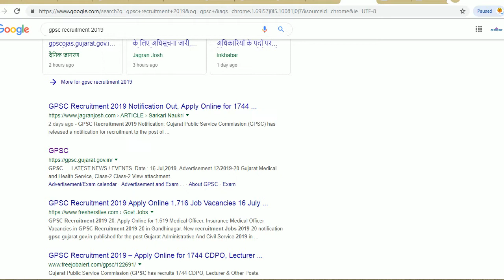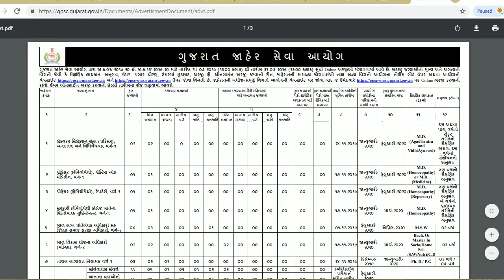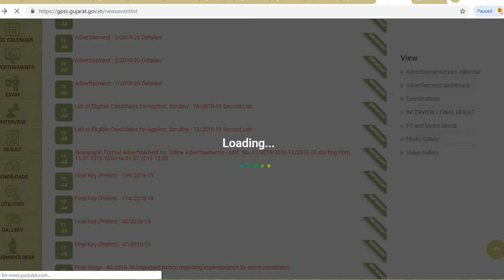GPSC RECRUITMENT 2019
Hello friends

GPSC Recruitment 2019 Notification Out, Apply Online for 1744 Lecturer, Manager and Other Posts--

Gujarat Public Service Commission (GPSC) has released a notification for recruitment to the post of Gujarat Medical and Health Service, Manager, Lecturer and Others. Interested candidates can apply to the posts through the prescribed format on or before 31 July 2019.

The online procedure for GPSC Recruitment 2019 has been started at gpsc-ojas.gujarat.gov.in. Candidates with requisite qualification and experience can apply to the posts through the online mode. A total of 1744 Vacancies have been notified under Gujarat Public Service Commission for multiple posts.